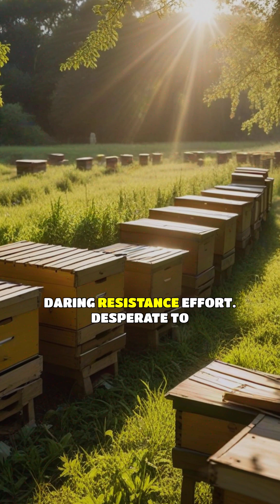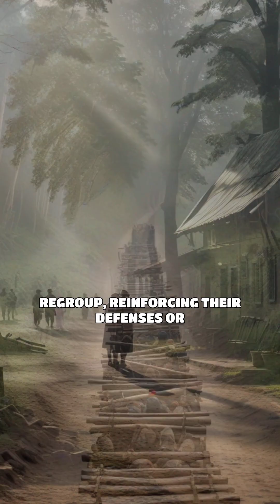Battle of the bees: how bees were used to chase away the Nazis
How bee power was harnessed to defeat the Nazis